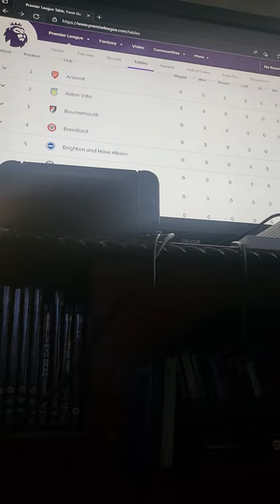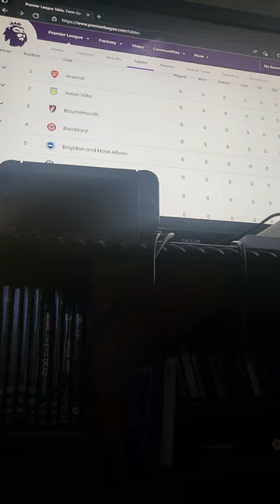My top 4 predictions this season in the Premier League... ⚽️⚽️⚽️⚽️⚽️ (Check back at the seasons end)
In this video I predict what I think will be the top 4 at the end of the Premier League season.